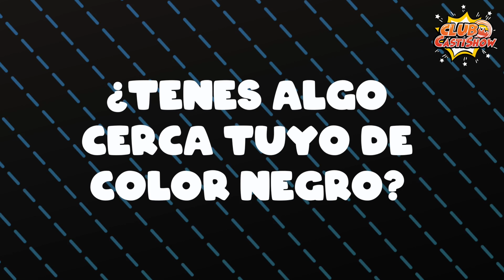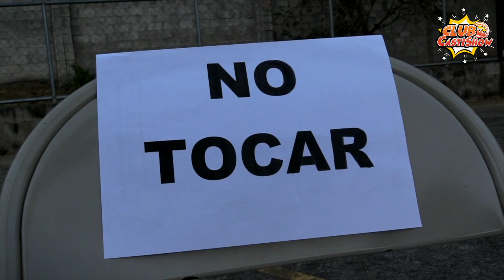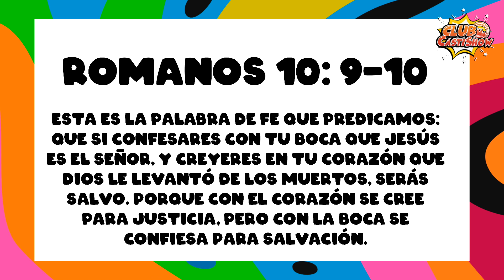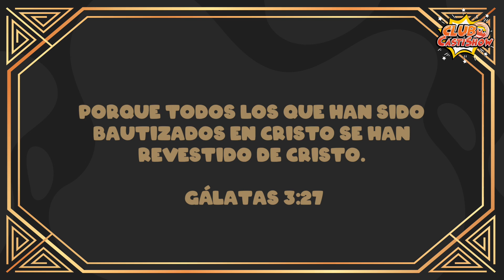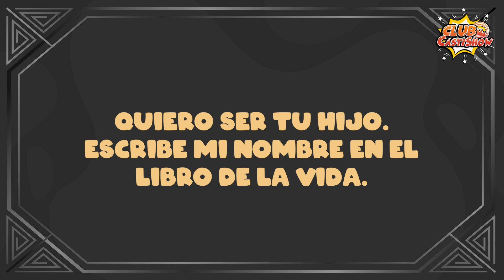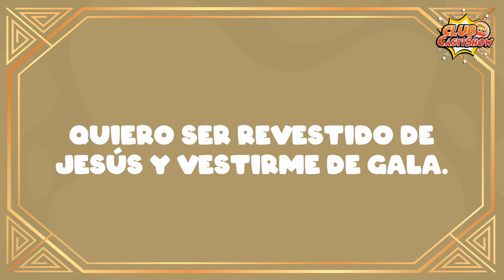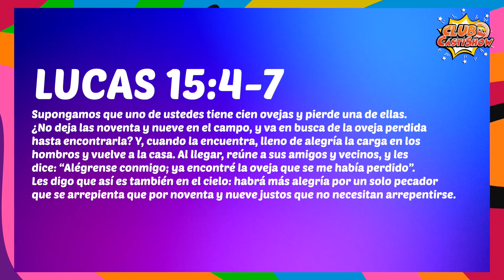Club CastiShow Ep 40 - Nos Vestimos de Gala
¡¡Hola chicos!! Bienvenidos a una nueva temporada de ¡CastiShow! ¿Están listos?

“De Gala nos vistio” es nuestro primer episodio de esta temporada y juntos hemos aprendido a cerca del plan más maravilloso de todo el mundo, el plan de SALVACIÓN.

¿Recuerdan el versículo que hemos aprendido juntos? Así es, Gálatas 3:27 (NVI) que dice:

“Porque todos los que han sido bautizados en Cristo se han revestido de Cristo.”

Practica y recorda cada día este versículo para tener muy presente que ahora tu vida le pertenece a Jesús.

🔥¡¡¡CastiShow en Acción!!!🔥

Dale click al siguiente link y descarga el discipulado de Club CastiShow en Acción para este capítulo # 40

MB01BCXOAAMJDLS